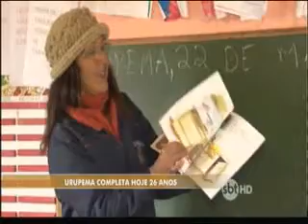IFSC na Mídia | SBT - SBT Meio Dia | 01.06.15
Reportagem sobre o aniversário de Urupema. ENtrevistado: Diretor-geral do Câmpus Urupema, Marcos Stroschein.